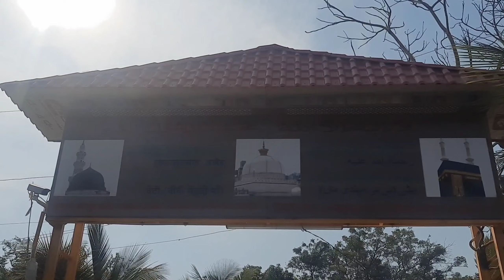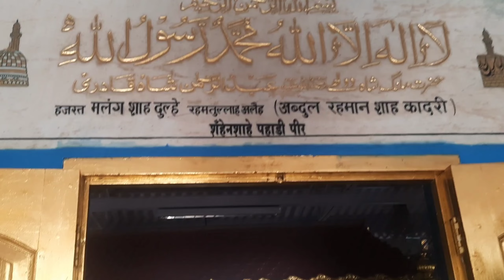Hazrat Dulhe Shah Baba | Chota Haji Malang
in this video, I had tried to show you the dargah which is located in malad tekdi area.
The place is very peaceful and one can reach here easily by taking bus till dindoshi depot and can walk around 25 mins or can take auto till malad tekdi or tarmat company and can easily go to dargah sharif.